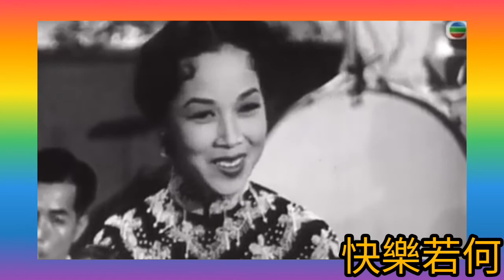從前歌女地位低 世界終變好 芳艷芬.唱《檳城艷》插曲 1954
想聽不同版本《檳城艶》插曲 請到

註：歌名，作曲，填詞人資料不詳，可能是王粤生，或唐滌生。

1954 電影《檳城艷》劇情簡介：

教師羅仲華(羅劍郎)瞞家人,與歌女紅菱艷(芳艷芳)同居。 未幾,華遭學校迫令辭職,更患上急病。 艷為使華得妥善治理,答應華母與華脫離關係。 然華母終為華,艷真情所動,讓二人結成夫妻。

《檳城艷》是當年的大製作，除了遠赴馬來亞取景外，還重本宣傳，影片上映前一個月，芳艷芬率先在電台賀年節目，打頭炮在節目開始時，獻唱插曲《檳城艷》，啌動全城，情形有如梅姐當年，在新唱片還未推出時，就搶先在大型節目中，獻唱新歌，引起樂迷注意和盼望。電影《檳城艷》首映當天，重本向觀眾送唱片和芳艷芬小姐十寸簽名照片。

芳艷芬，MBE，BBS，1928年出生，原名周東仕，又名梁燕芳，生於廣東恩平縣東成南坑瓏村，著名粵劇名伶，外號「花旦王」。

自小家窮，由梁簪姑撫養，遷居廣州。養母是粵劇愛好者，芳艷芬對粵劇產生興趣。曾經向男旦白潔初、蕭蘭芳等人學習演戲。後來拜王九為開山師父，並推薦她到戲班工作，由音樂家易劍泉替她取名『芳豔芬』。1936年進入國聲劇院，1937年與紅線女進入「勝壽年粵劇團」。此後，她隨衛少芳、馬師曾等邊學邊演。及後在羅家權組織的「周豐年」班昇為正印花旦。

1949年强国變天，芳艷芬逃難香港，，與陳錦棠、羅家權、陸雲飛、馮鏡華等組「艷海棠」班。

1952年自組戲班「新艷陽」，同時又與香港名伶任劍輝、新馬師曾、麥炳榮等組「艷陽天」班。1954年邀得學者簡又文編寫明末史劇《萬世流芳張玉喬》及潘一帆編寫《梁祝恨史》。簡之明末史劇唐滌生作修補戲才能演，唐自此痛定思痛，再鑽研粵劇的文學性與藝術性，漸漸地，唐滌生劇目便都多有文采。

1958年8月10日捐贈八和會館的「芳艷芬堂」會址。

1959年與醫生楊景煌結為夫婦，同年宣布正式息影，但在1987年10月開始、1993年、1995年、1998年以慈善名義演出。

羅劍郎（1921年－2003年1月23日）原名羅富文，人稱富哥，在上海長大，出身小康之家。父親病歿後隨母親南下廣州，因迷戀粵劇而結織小武黃鶴聲，並拜之為師，實行棄學從藝。

曾先後加入「大羅天」、「艷陽天」、「七重天」、「勝利」、「大三元」、「大鳳凰」、「真善美」等劇團，後手下位至文武生。他扮相軒昂標致，演出袍甲戲，威風凜凜。

1957年創立國貞影業公司，曾拍攝超過100齣粵語長片，合作的有羅艷卿、芳艷芬、鄧碧雲、林家聲、梁醒波等紅星。1960年代移民美國，開設餐館；2003年1月23日病逝於三藩市。

芳艷芬.唱
檳城艷.插曲

沉醉夢中一朝驚破，情愛弄出恩多怨多，

情天播弄，自嘆奈何，怎得救助？

　　還要莫將光陰虛過，陶冶身心諸君聽歌，

　　平添快樂，調韻柔和，怨恨盡鋤。

一朝再復歌，四處漸漸播，歌曲要警世誤錯，

崎嶇世道艱，怕再次誤我，君不見熱情抱恨多。

　　唯靠自己新生改過，情愛總之恩多怨多，

　　從此以後內心可慰，快樂若何！

何要自卑孤單一個，能創新生歡欣寄歌，

　　青春美夢中，轉眼便渡過，好應趁光陰未過，

　　青春最易過，免我再誤錯，大地原是歧路多，

儂只願莫惹恨愁，快樂若何！

快樂若何！快樂若何！快樂若何！